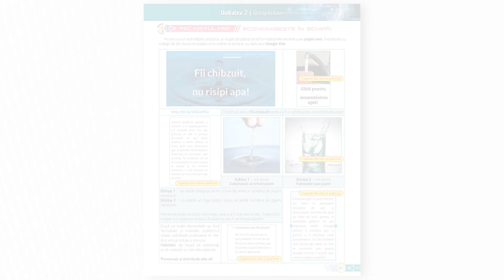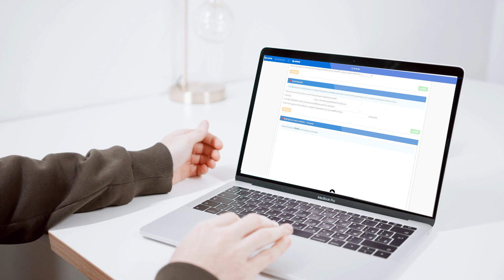Manualul de Informatică și TIC pentru clasa a VIII-a, de la Editura Litera, aprobat MEC 2020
Manualul de Informatică și TIC pentru clasa a VIII-a, de la Editura Litera, a fost declarat câștigător la licitația de manuale organizată de Ministerul Educației și Cercetării în anul 2020.

Autorii manualului: Luminița Ciocaru, Ștefania Penea, Oana Rusu, Claudia-Elena Mitrache

Manualul Litera cuprinde patru unități de învățare care respectă domeniile și conținuturile din programă. Lecțiile sunt însoțite de activități de învățare-evaluare interactive, cu caracter practic-aplicativ, care determină formarea competențelor specifice cu care acestea sunt corelate.

Varianta digitală a manualului școlar are un conținut similar celei tipărite și cuprinde, în plus, o serie de activități multimedia interactive de învățare: exerciții interactive, jocuri educaționale, animații, filme și simulări.

Puteți consulta kitul educațional al manualului de Informatică și TIC de la Editura Litera aici